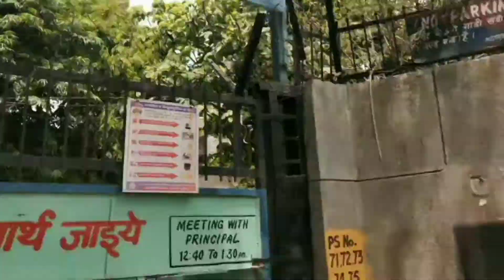👉AAJ HUM TEENO GYE VACCINE 💉 LGAWANE 🥺|COVID VACCINE 💉 DOSE-1|SPECIAL TWINS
To Aj Hum Ja Rhe Hai Vaccine Lgwane I hope sb acha hoga ap sb bhi vaccine jarur lgawaye or iska next part jo aayega vo bhi jaarur dekhna guys 👍👍

Hello friends.. welcome back to are channel Special Twins.

Edit By : jyoti panwar

Music Composed by:- Bumsool Kang, sunwaoo
Artist :- derek long
Album :- Sunday , kine master music collection
genre:- pop,
style:- happy
instruments :- E. Piano, Synth, Pad, Bass, Drums

jyoti:- Instagram Id

Jyoti & Kiran